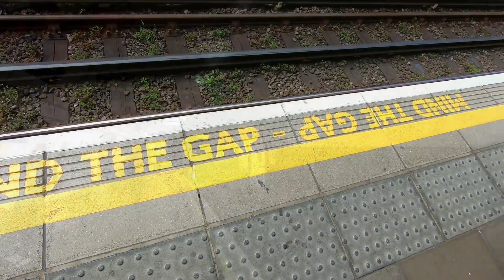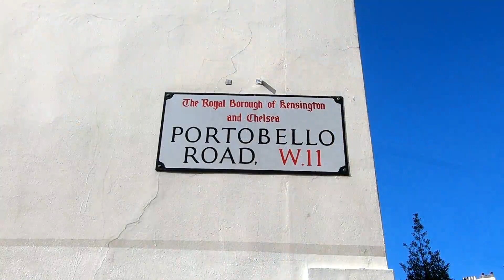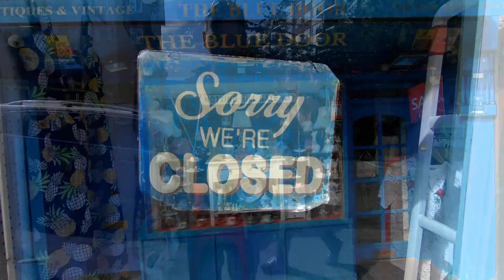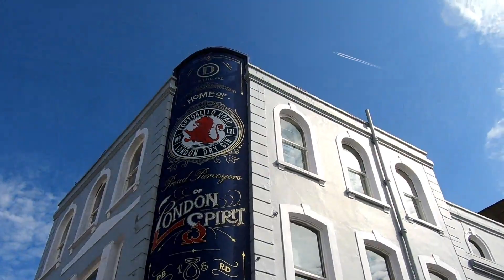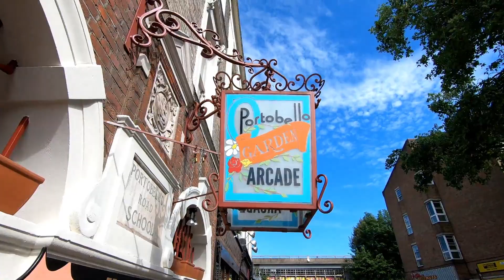London Portobello Road Notting Hill [Video Travel Guide]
Portobello Road, the world’s largest antiques market with over 1,000 dealers selling every kind of antique and collectible.

Visitors flock from all over the world to discover one of London’s best loved landmarks which contains the most extensive selection of antiques in Britain.

Hey, Welcome !  :-)
Thanks a lot for visiting and supporting my Travel Channel !!!